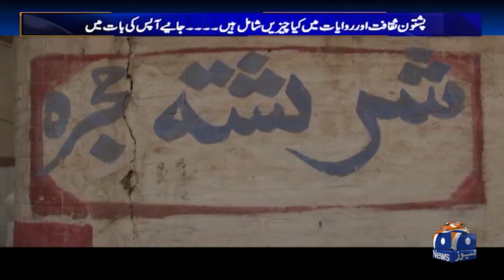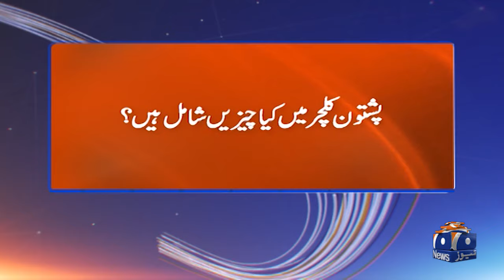Peshawar Kabuli Pulao | Attan Dance | Khattak Dance |Peshawari Kahwa Aapas Ki Baat - Awam Kay Saath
Aapas Ki Baat - Awam Kay Saath | 23rd September 2024